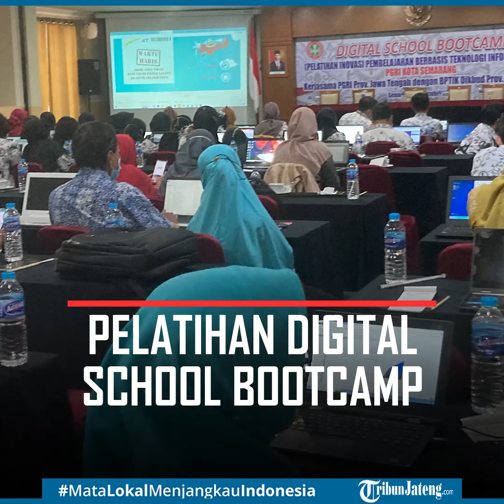Digital School Bootcamp Pelatihan 32 Jam Pelajaran untuk Pembuatan Materi Digital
Digital School Bootcamp, Pelatihan Inovasi Pembelajaran Berbasis Teknologi Informasi 32 Jam Pelajaran Kerjasama PGRI Jateng dan BPTIK Dikbud Jateng.

Kegiatan dilaksanakan di Gedung Pusat Pengembangan Profesi dan Pendidikan Guru (P4G) Jalan Sriwijaya Kota Semarang.

Pelatihan ini memberikan materi terkait pengelolaan digital seperti media pembelajaran dengan digitalisasi.

Digelarnya pelatihan digital bagi para guru untuk meningkatkan kualitas dan kompetensi guru.